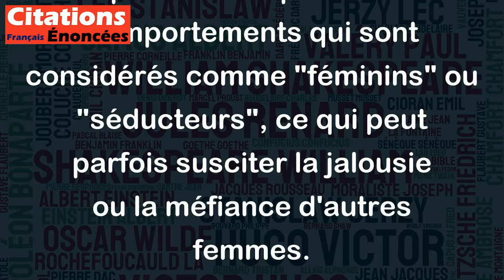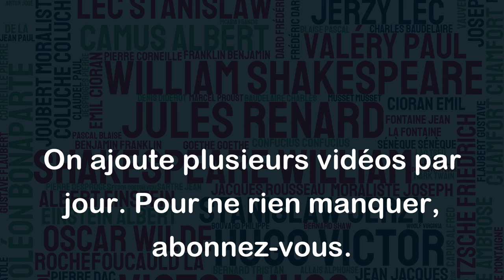Une femme qui cherche à plaire aux hommes bien souvent cherche à déplaire aux femmes.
Cette citation de Grégoire Lacroix reflète une réalité que beaucoup de femmes peuvent vivre. En cherchant à plaire aux hommes, certaines femmes peuvent adopter des comportements qui sont considérés comme "féminins" ou "séducteurs", ce qui peut parfois susciter la jalousie ou la méfiance d'autres femmes.
Cependant, il est important de noter que cette dynamique ne devrait pas exister. Les femmes ne devraient pas avoir à se mettre en compétition les unes avec les autres pour l'attention des hommes. Au lieu de cela, les femmes devraient se soutenir mutuellement et être fières de leur identité et de qui elles sont, indépendamment de l'attention qu'elles reçoivent des hommes.
En bref, cette citation soulève une réalité sociale qui peut exister, mais cela ne devrait pas dicter la façon dont les femmes se comportent les unes envers les autres.